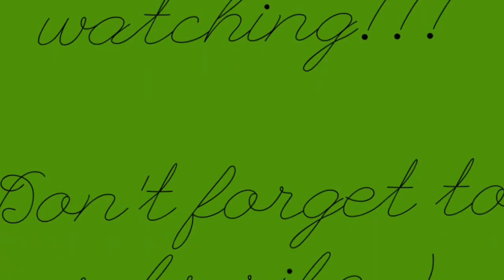Weight Loss update (orbit day 11)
Welcome Back! Here is how I did over week 1 of my Weight Loss Journey! Be sure to check out and follow the other amazing ladies of this collab!!